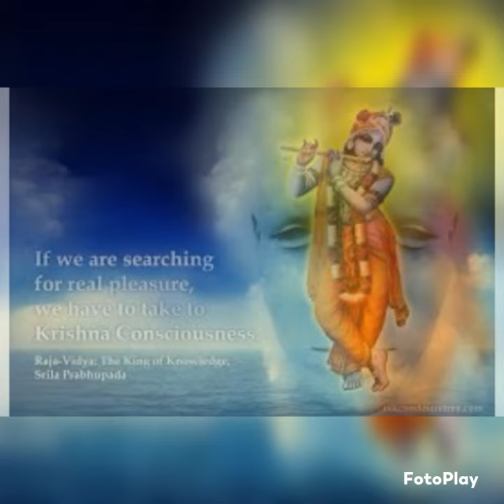krishna god odisha rayagada